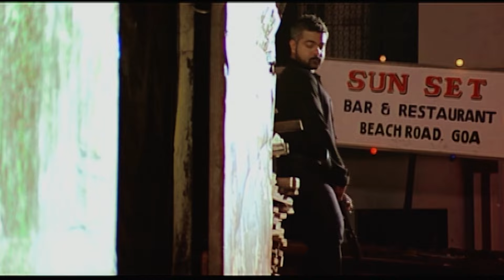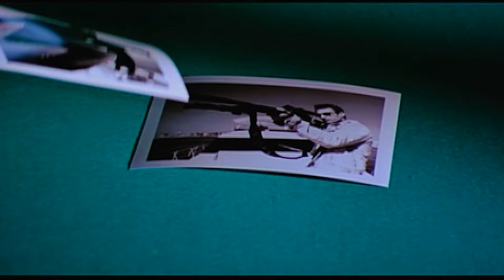Ek Hi Don - Latest South Indian Movie Dub In Hindi | Biggest Blockbuster Movie | Mohanlal, B havana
Starring : Mohanlal, Nedumudi Venu, Bhavana, Shobana, Rahul Dev, Suman, Manoj Jayan.
Producer: Sumeet Saigal